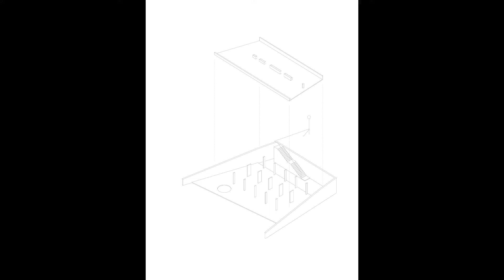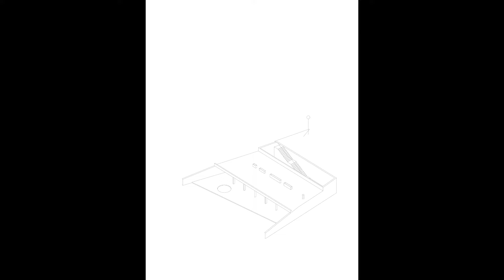"Casa Aguacates: A Hidden Retreat Amidst Avocado Trees in Valle de Bravo"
A couple of hours outside of Mexico City, the rural lake town of Valle de Bravo sits in a valley between mountains, offering perennially agreeable weather and panoramic nature views. Within it, the site for Casa Aguacates — a residential project meant to function as a weekend retreat, and designed by architect Francisco Pardo — is a peculiar one, in which an avocado field slopes down into a dense forest and glen.

“The main idea was to have a view of the forest, but the client also wanted to leave the avocado field intact,” explains Pardo, “which is how we arrived at the decision of burying the house.” Avocado trees sprout above the concealed and unassuming structure, which overlooks the treetops of the forest. The client, Pardo tells, practices hang gliding, and so the pair took a special interest in what they deemed “the fifth facade” — the view from the sky. The intention to have a minimal impact from that perspective became the project’s defining characteristic.

The program was simple — an open plan layout features a kitchen, dining room, and living room, with a master bedroom, two additional guest rooms, and a studio surrounding it. The back area was pierced to become an interior patio, providing a second source of sunlight and ventilation, as well as a juxtaposition of natural elements. On one side, a view of untamed greenery; on the opposite, a domesticated landscape. Thus, the project exists between two realities, functioning as a subtle expression of architecture’s ability to exercise control over — and coexist in pleasant tension with — its natural surroundings.

As with most of the projects developed by Pardo’s studio, the materials palette leans minimal. “Especially because it is a weekend home, we wanted to ensure it would be very low maintenance,” Pardo says. A bare concrete structure is interrupted only by walls coated in Chukum, a natural stucco from the region of Yucatán, Mexico, and partitions made of pine wood, reused after they had functioned as the falsework during the construction process. “We actually also used more of that leftover wood to construct a cabin above the house,” says Pardo, “which can be a service area or a lookout point, because it offers panoramic views of the site.”